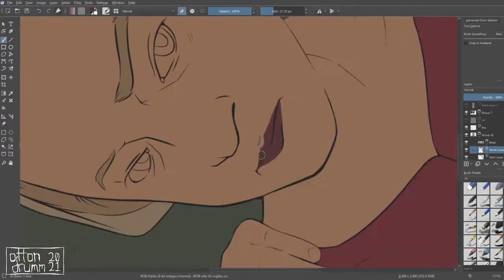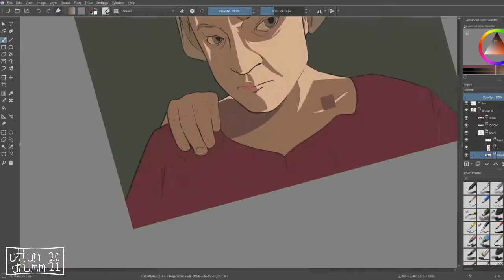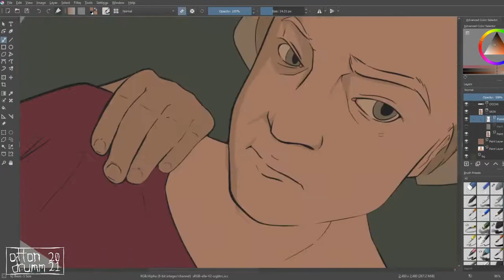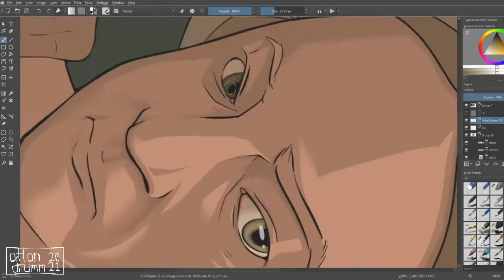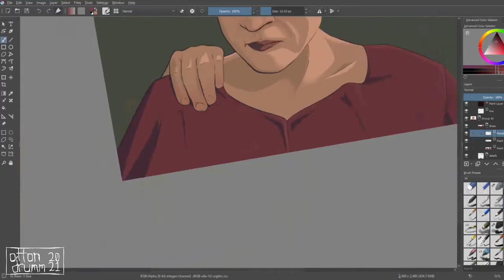The Handmaid's Tale Fanart - Speedpaint (06/01/2021)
I wanted to do this painting after watching The Handmaid's Tale trying to portrait how much a hand can weight on one's shoulder.